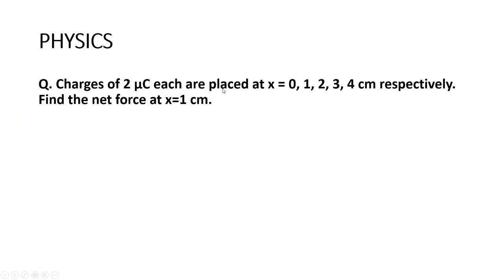CHARGES OF 2 microcoulomb EACH ARE PLACED x = 1, 2, 3 and 4 cm. Find the net force at 1cm.